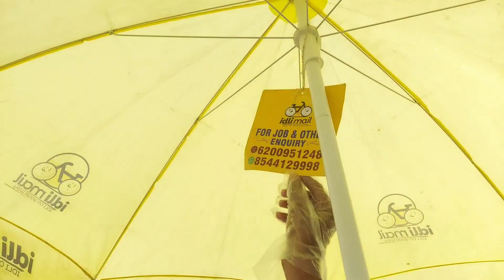Patna में आया idlimail Rs.20/-😍| बिल्कुल Unique Concept के साथ | Patna Best Street Food